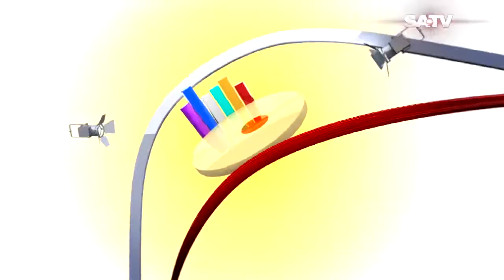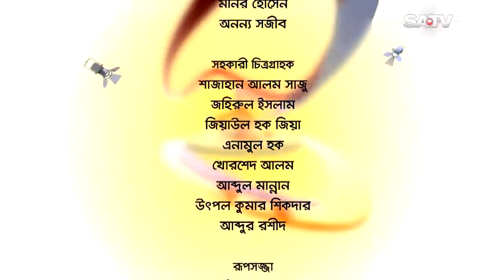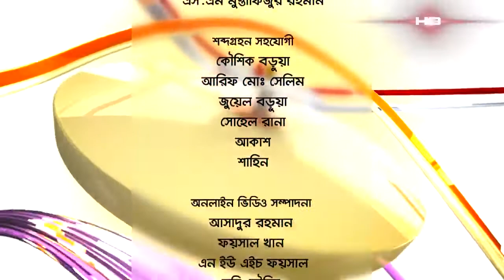Celebrity Talk Show Belaseshe Ferdous EP 1709